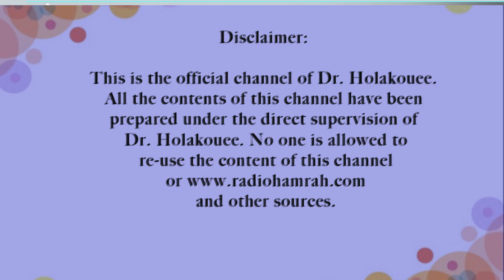تاثیر بد فرزندان مهمان Bad influence of guest children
زنی که شرکت کرده است می گوید که از بستگانش بعنوان مهمان در خانه آنها زندگی میکنند. این زن فرزندی دو ساله دارد. فرزند مهمان توانسته تاثیرات بدی روی فرزند این خانم از نظر رفتاری و یا گفتاری بگذارد. اکنون به دنبال چاره است
A woman who participated says that her relatives live as guests in their house. This woman has a two-year-old child. The guest's child has been able to have bad effects on this lady's child in terms of behavior or speech. Now looking for a solution.